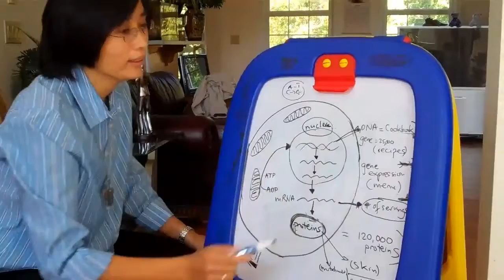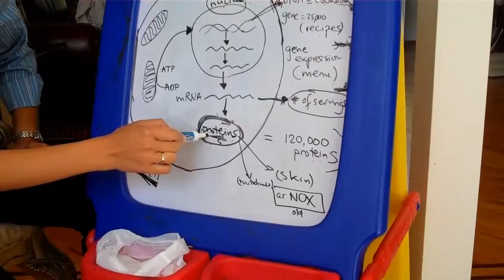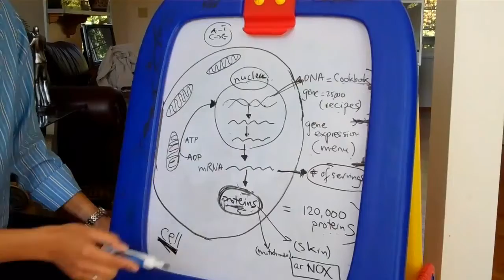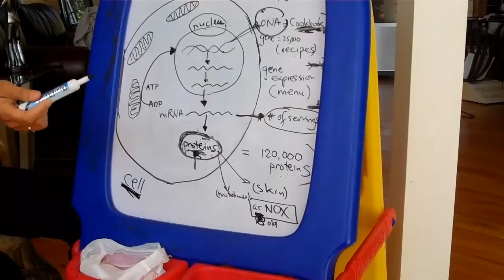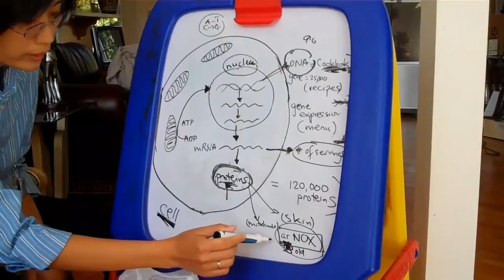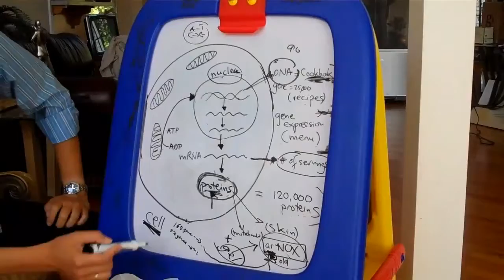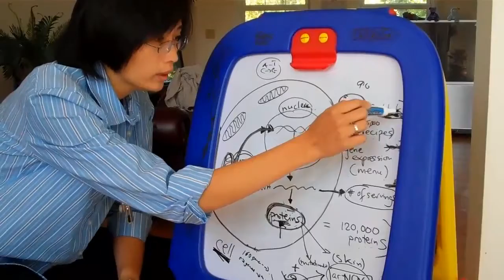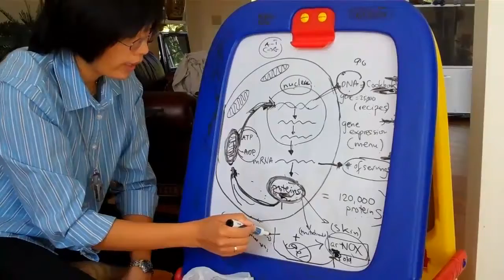A B C về kỹ thuật ageLOC phần 2